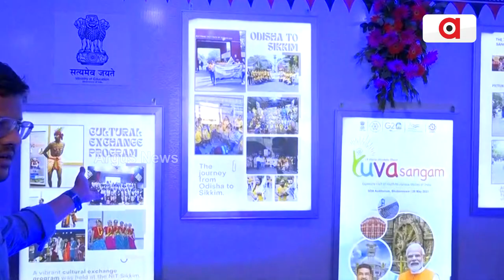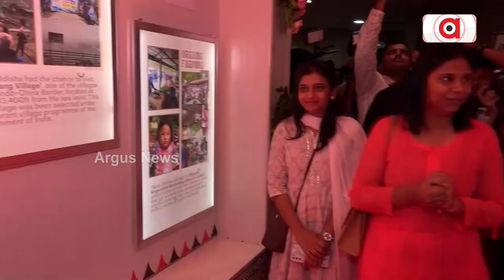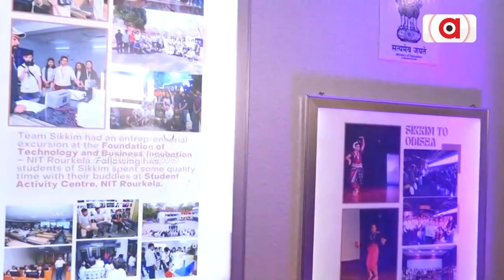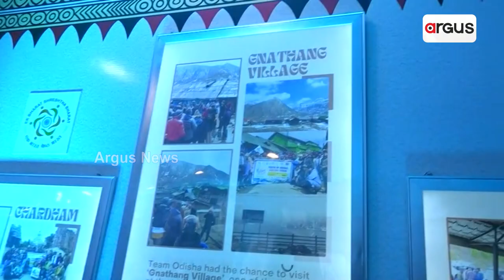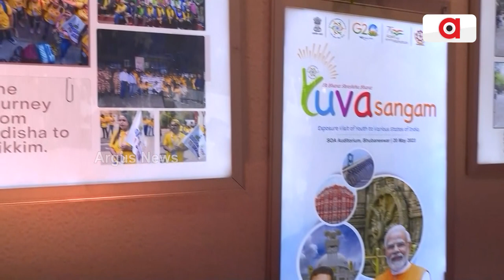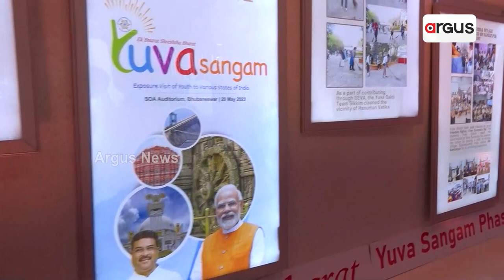Union Minister Dharmendra Pradhan Interacts With Students At 'Yuva Sangam' In SOA University